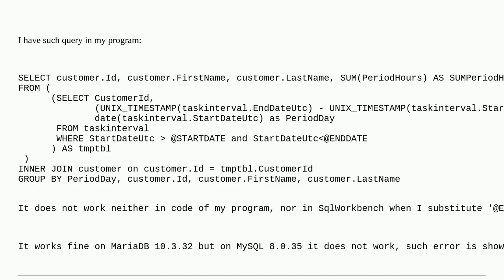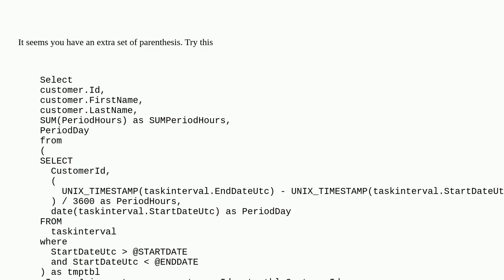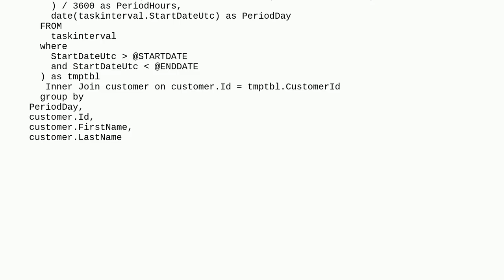What is wrong with SQL syntax of my query?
A special thanks goes out to the community

  mysql mariadb sql